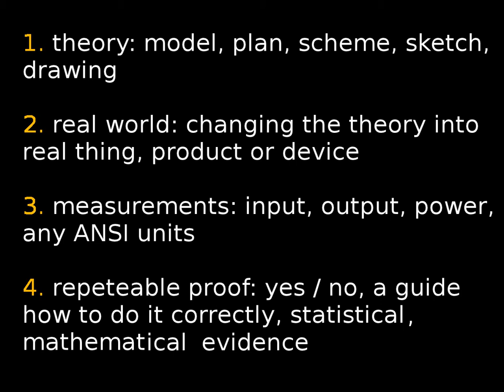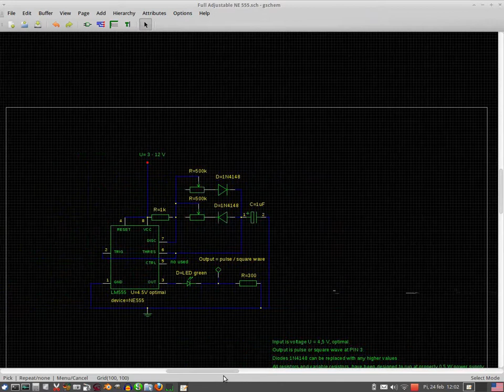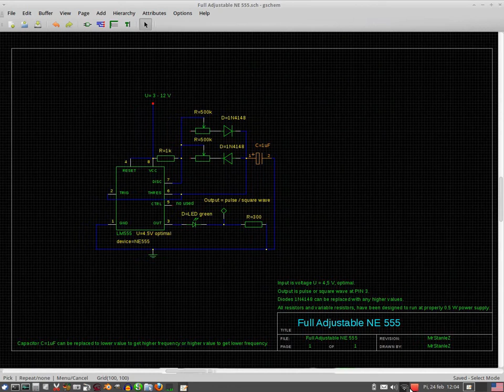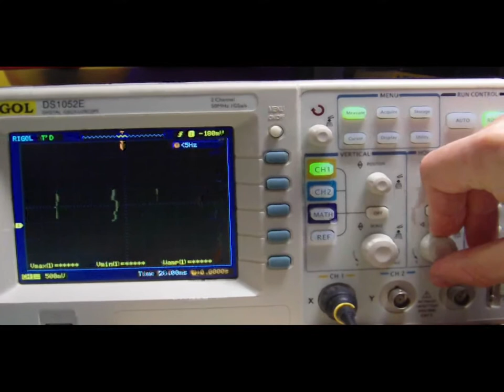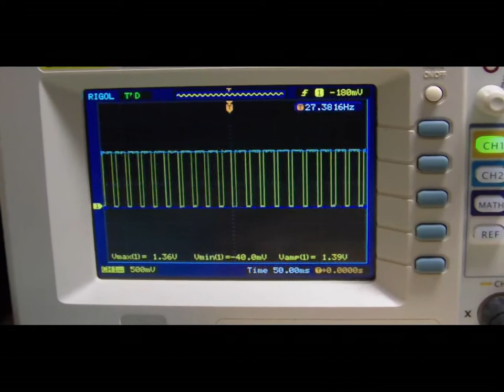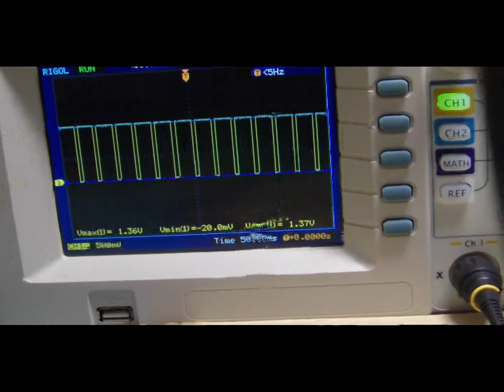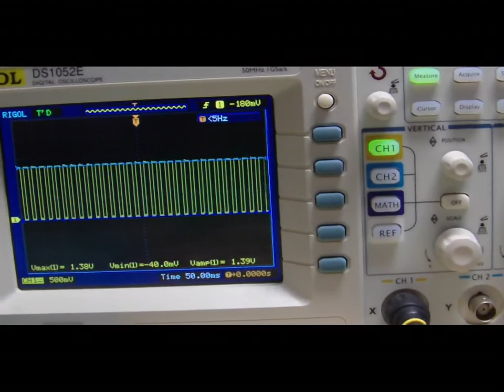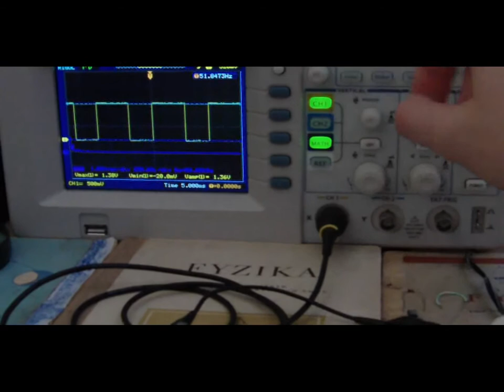Scientific or Amateur Experiment - correctly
Scientific or Amateur Experiment - working correctly